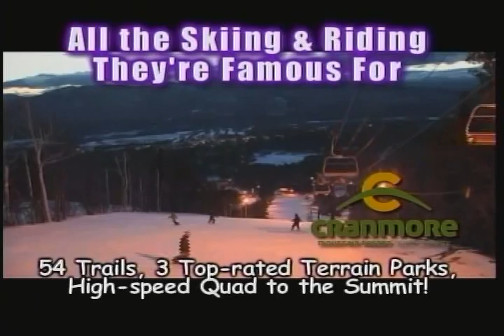Cranmore Interview January 29th.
Kathy Bennett sits down with Chris Proulx to talk about whats going on at Cranmore Mountain.